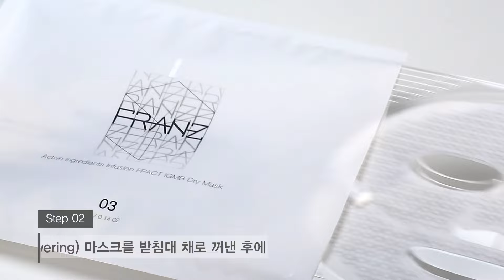[사용법] 프란츠 에이아이 인퓨전 듀얼 마스크 시스템(FRANZ A.I. Infusion Dual Mask System) by FRANZ Skincare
고가의 피부과 이온토포레시스 시술을 가정에서 손쉽게!

블루 에너지를 사용한 세계 최초 일회용 이온자임 마스크팩 FRANZ의 사용법 동영상

제품에 대한 추가적 정보는 에서 확인하세요.